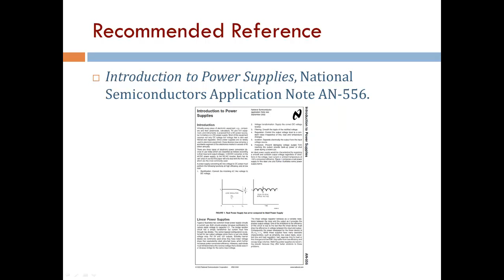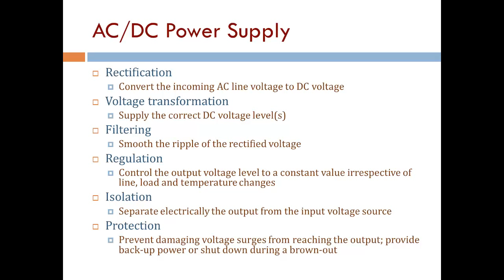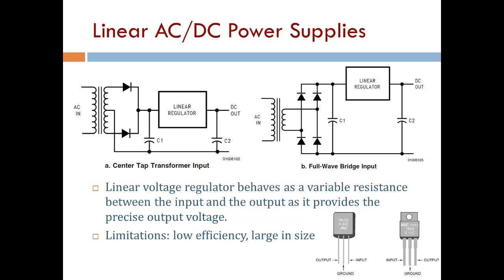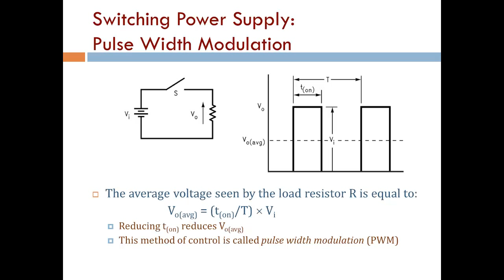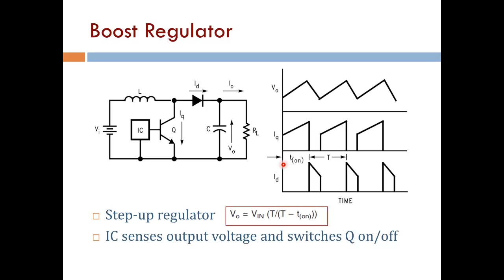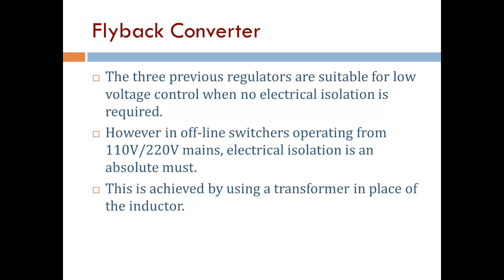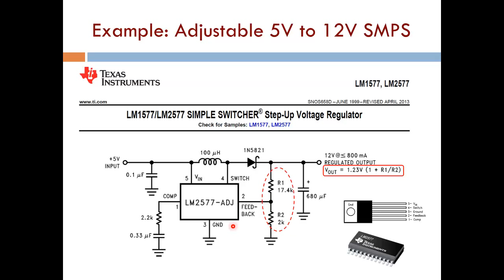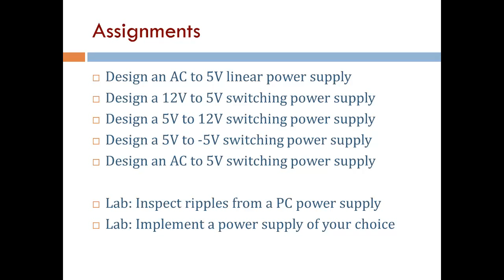Basic Electronics 2: Power Supply Design (Arabic Narration)